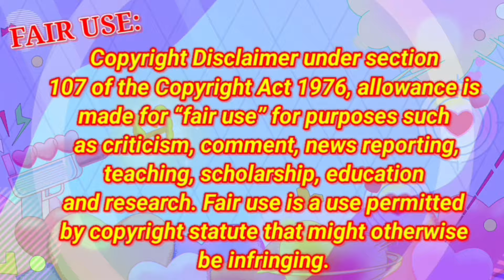Food Compilation||BIG BITE MUKBANG COMPILATION|| BEST FAST FOOD EATING SHOW|| MUKBANG+ASMR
HELLO EVERYONE❤️

I'm Jrose Almendras and I LOVE making ASMR MUKBANG content.I spent MORE  time and effort editing every video I upload.

IF YOU LOVE MY CONTENT PLEASE Do